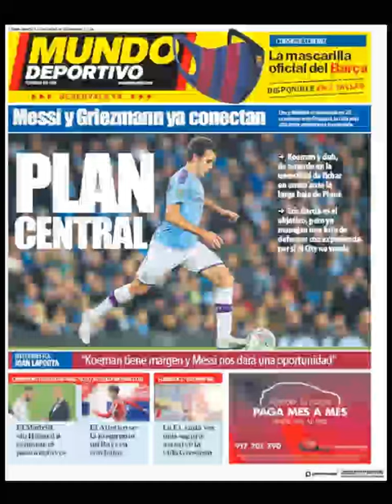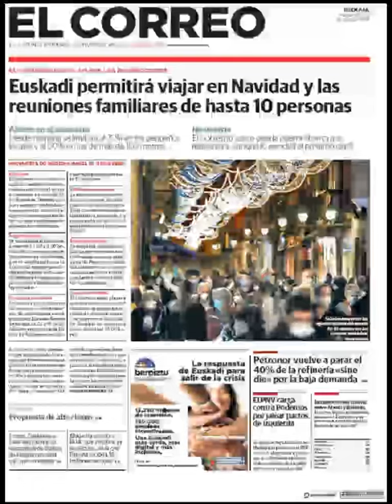Noticias Martes 1 Diciembre 20 Principales Titulares Portada Diarios Periódicos España Spain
Principales Titulares de Noticias en Portadas Diarios Periódicos Españoles del Martes 1 de Diciembre de 2020 ¿Que le Parecio este día?